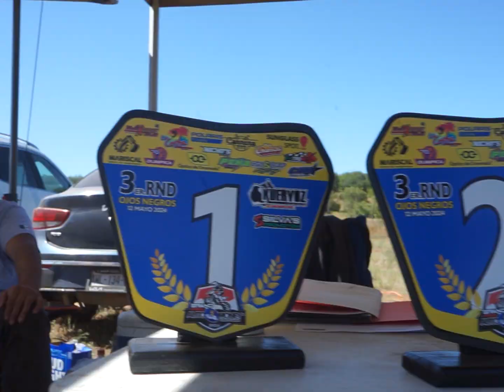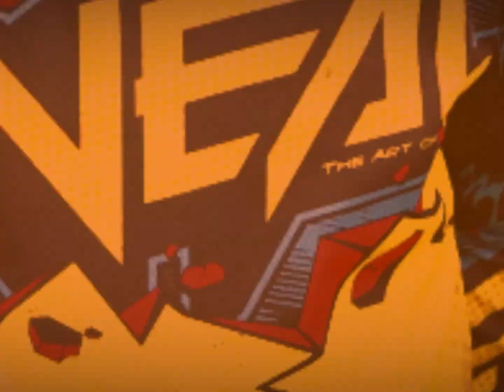Victor Perez | Kuervitoz 3 Round | 12 Mayo 2024